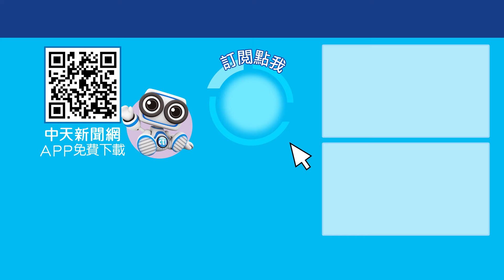護訓練手冊要求救護隊殲滅對手?! 藍委徐巧芯轟:要我們去送S ctiplus 20241022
解放軍今(22日)在福建平潭牛山島沿海，展開號稱「對台灣距離最近」一次的實彈射擊，由於並未公布演習內容與使用武器，讓外界相當好奇。由於演習距離距離新竹最近僅119公里！內政部消防署出版「戰術緊急傷患救護訓練手冊」（TECC）是戰爭前置準備，其中某題隨堂測驗，正確答案竟是「有時最好的救護不是試圖援救傷患，而是殲滅對手」；讓國民黨立委徐巧芯直呼：「黨就是要我們去送死！」完整精彩內容，鎖定周一至周五晚六點，中天二台《今晚聊點有用的》。